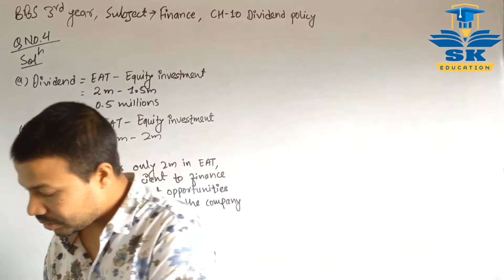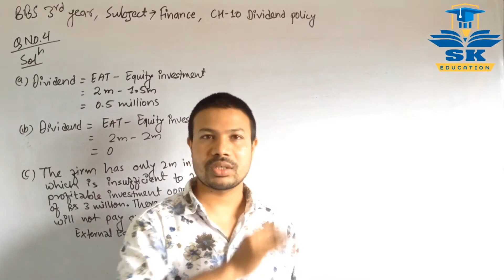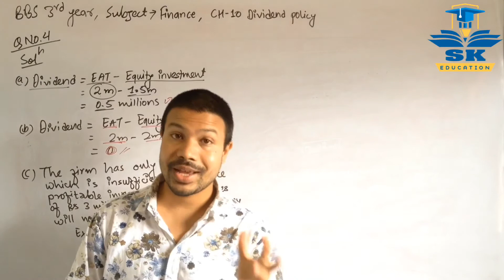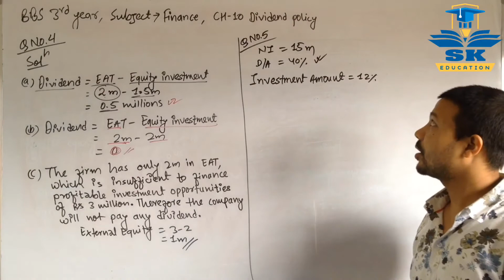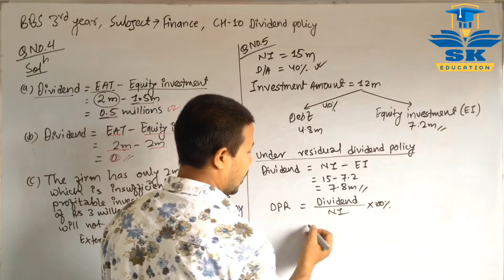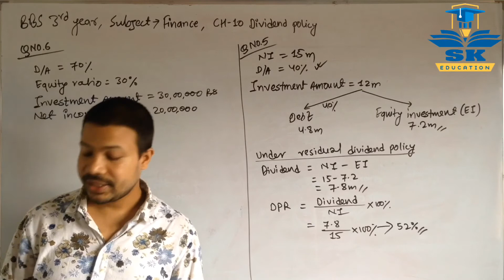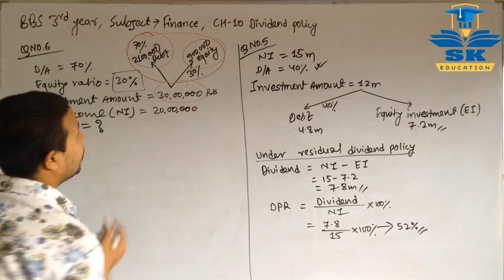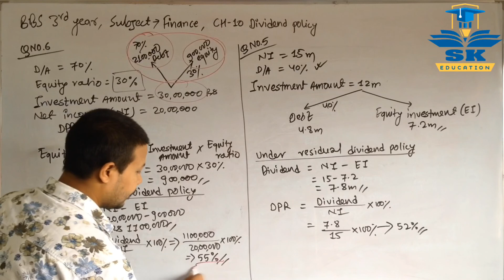Dividend Policy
CHAPTER DIVIDEND POLICY
In this video i am going to explain about concept of DIVIDEND POLICY . This video is helpful to Management faculty students. if you watch the video from beginning to end then all student can solve related problem of this CHAPTER easily. If there is any problem and hard to understand in the problem solution in this video, do let me know in comment section that i can help you to understand fully.